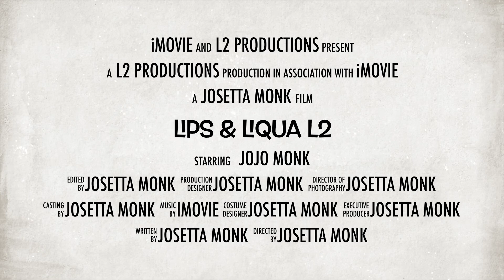L²: Lips & Liqua Trailer -" The alcohol review series you never knew you needed"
Coming soon to Youtube! Be on the lookout for the brand new alcohol review series...with a twist.
Now streaming on IGTV on the page @adore_my_couture, if you want an early preview.